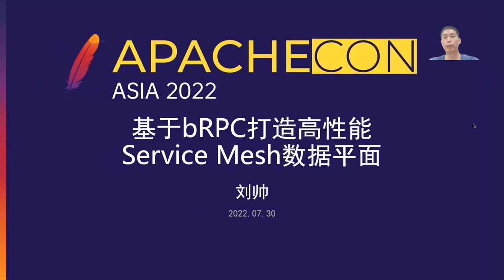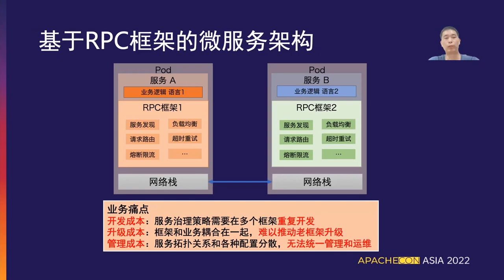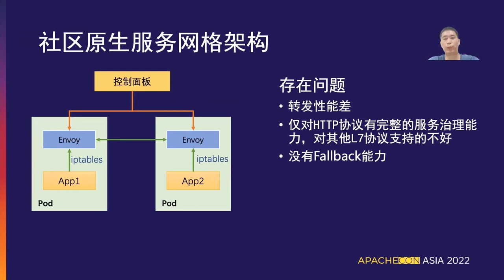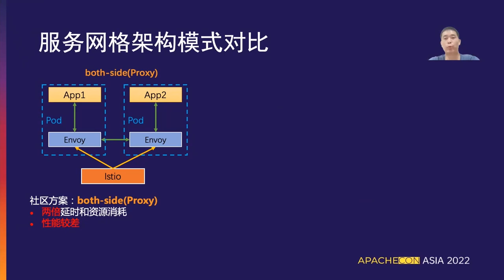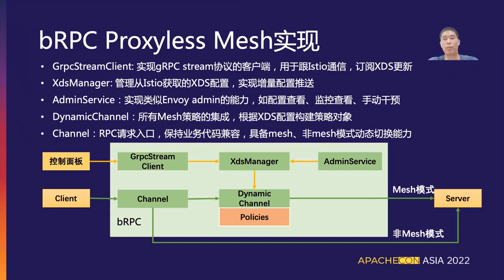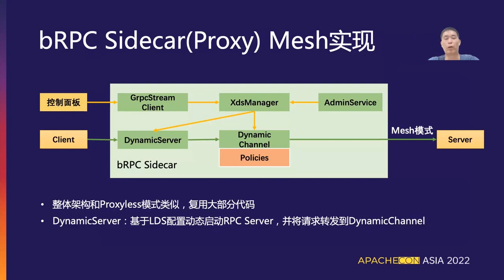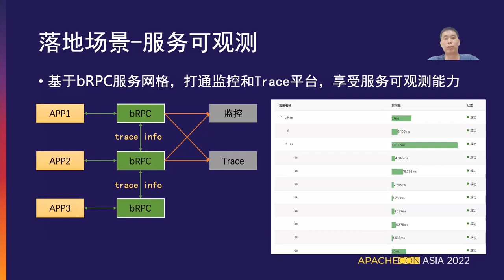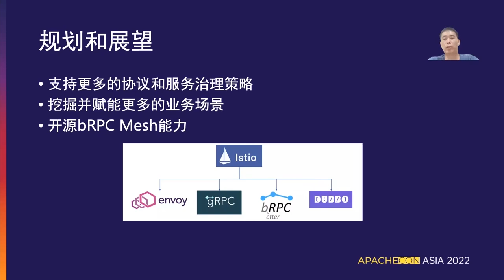Creating A High-Performance Service Mesh Data Plane Based On Brpc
Shuai Liu: baidu, Senior R&D Engineer, I am from the cloud native technology team of Baidu Infrastructure Department. I have been engaged in RPC and Service Mesh technology r&d for a long time, and have in-depth research and practical application of RPC and Service grid in Apache bRPC(Incubator) project Committer. I have shared RPC and Service Mesh training courses within Baidu for many times.

bRPC is an excellent industrial-grade RPC framework, and Service Mesh is the most dominant microservice architecture in the cloud native era. What value will be generated by combining bRPC and Service Mesh? This sharing mainly introduces the technical implementation of Baidu’s high-performance service mesh data plane based on bRPC, as well as its large-scale application and production experience in core business lines.